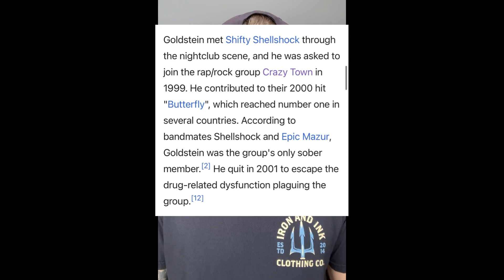The DJ AM Story 🎤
On the night of September 19, 2008 DJ AM and Blink 182 drummer Travis Barker were involved in a fatal plane crash that took the lives of 4 others onboard. The two barely escaped with their lives. How did that plane crash and the filming of MTV's show 'Gone Too Far' potentially open the flood gates of DJ AM's addiction and lead to his untimely death?

Video Credit: Grunge YT, JRE, TMZ, Crazy Town YT, Death in Entertainment YT